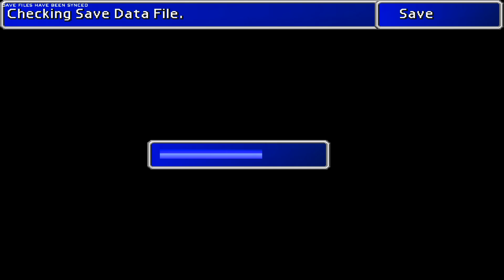Final Fantasy VII HD Walkthrough Part 17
The boss you fight after freeing Aeris is not that difficult to beat.  The more annoying enemies are the Sample's that he spawns.  He will respawn these as they are killed and they also offer him some protection from short-range characters while they are in the way.  Use attacks, spells, and summons that hit all enemies.